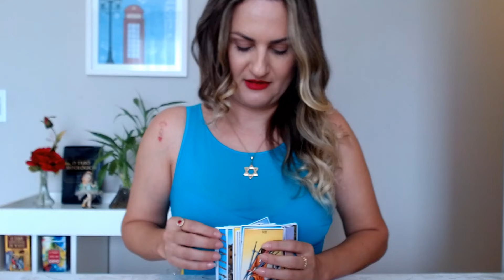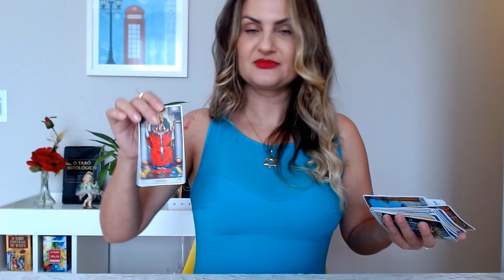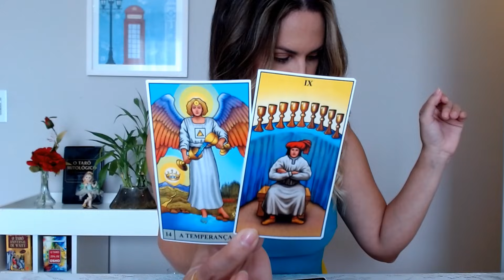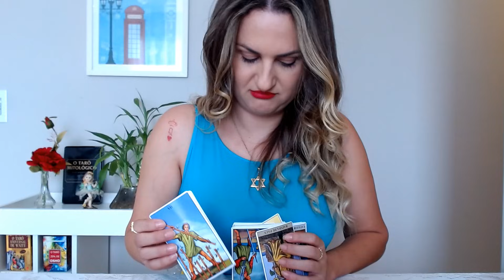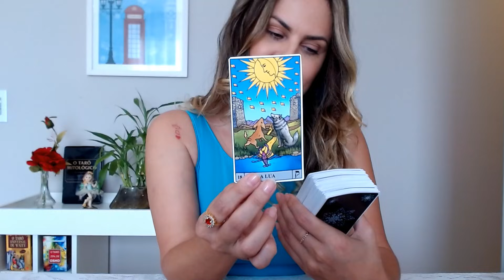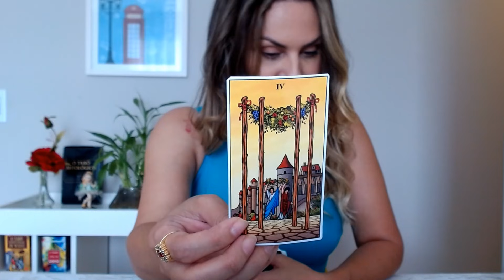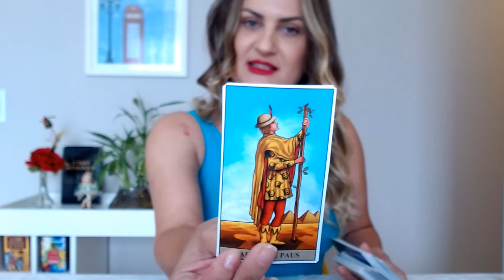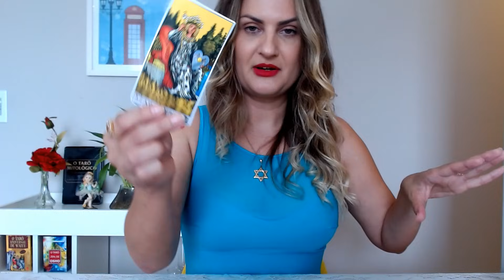♍ VIRGEM 🍀 Perdeu aqui mais ganhou muito mais lá na frente! ⚖️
Leituras "gratuitas" de tarot intuitivas para Sol, Lua, Ascendente, Vênus e Júpiter para o signo de Virgem

* TARÔS E ORÁCULOS *
- Colibri Azul Lenormand (Baralho Cigano) //

🚫Atenção: Não faço leituras particulares!